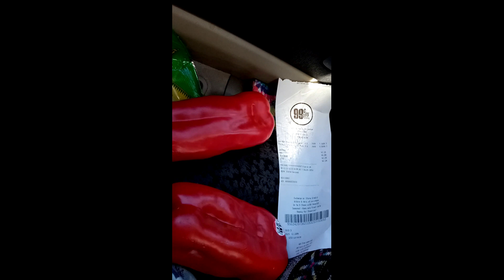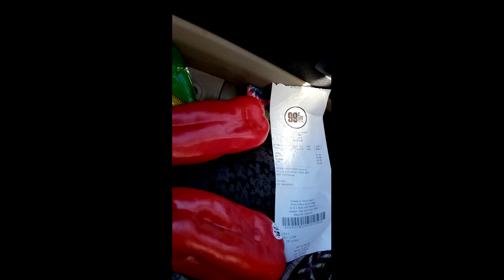3:10 to Yuma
We take a day trip into Yuma to run errands and get the bike repaired.

Created using Movavi